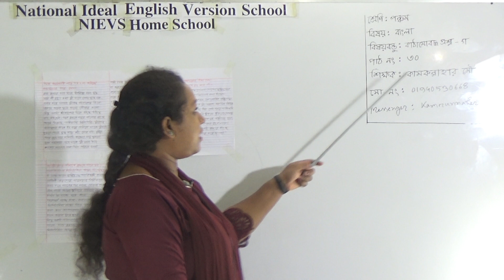শ্রেণিঃ পঞ্চম, বিষয়ঃ বাংলা (পাঠ- ৩০), আলোচ্য বিষয়ঃ কাঠামোবদ্ধ প্রশ্ন-গ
বার্ষিক ক্লাস
শ্রেণিঃ পঞ্চম
বিষয়ঃ বাংলা (পাঠ- ৩০)
আলোচ্য বিষয়ঃ কাঠামোবদ্ধ প্রশ্ন-গ